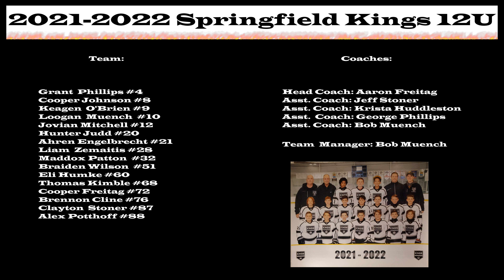Logan Muench #10 2021 2022 12U Springfield Kings Hockey Season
A video I put together for my son with some pictures and video I had from the season.